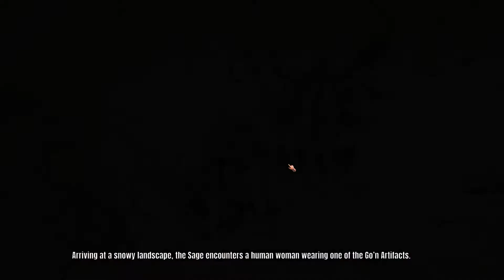Rambling Hour: Warparty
In this podcasty video Yandalf attempts an RTS.

In the mean time we mostly talk about the game and Yandalf being in a vampire mood